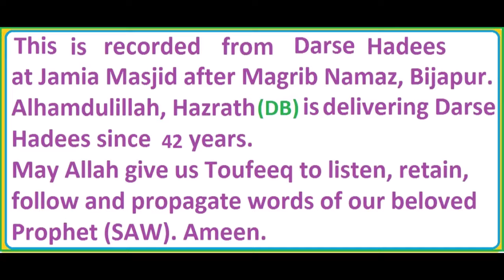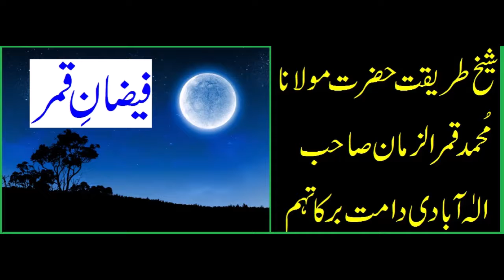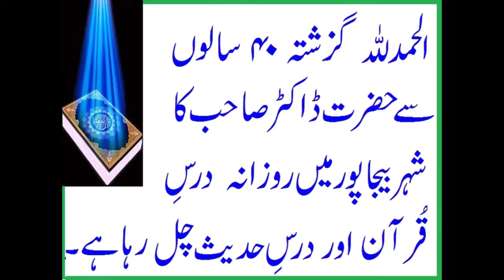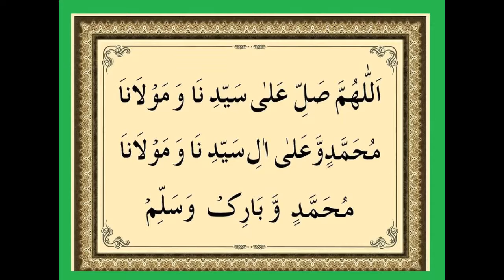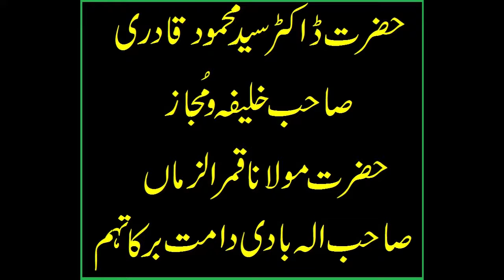NABI(S.W) KE SUNNAT PAR CHALNA